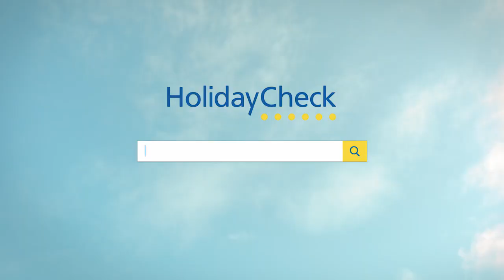HOLIDAY CHECK - Buch dein Ding zu Zweit | TV Spot 2018